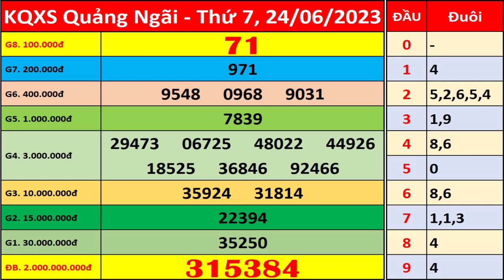Xổ số Quảng Ngãi ngày 24 tháng 6 | XSQNG - KQXSQNG - SXQNG | Xổ số kiến thiết Quảng Ngãi hôm nay